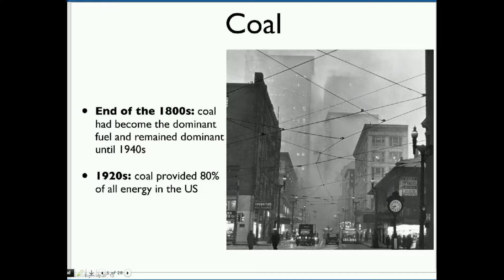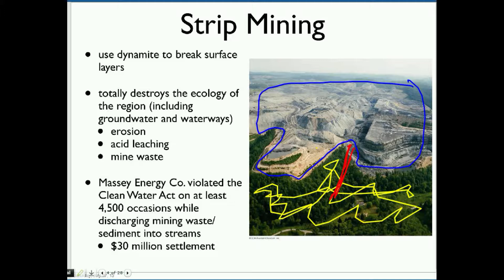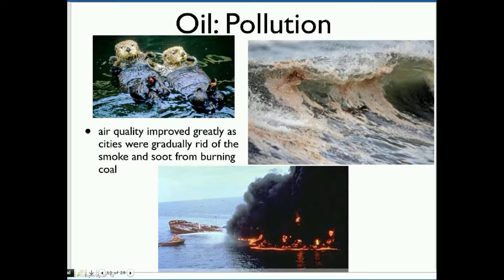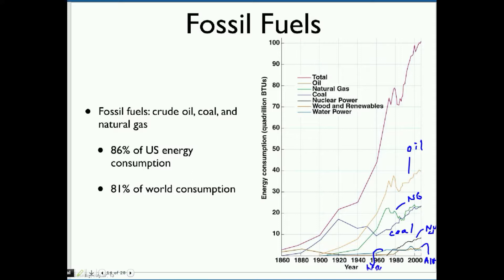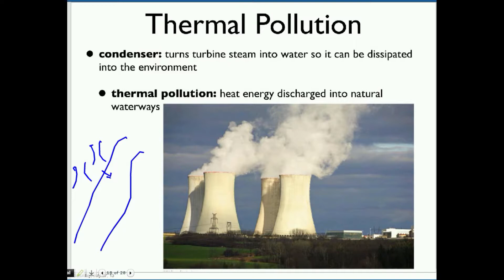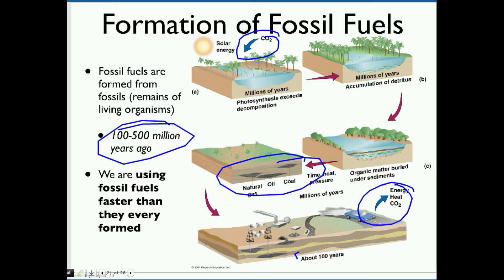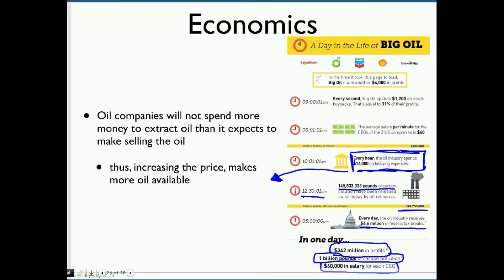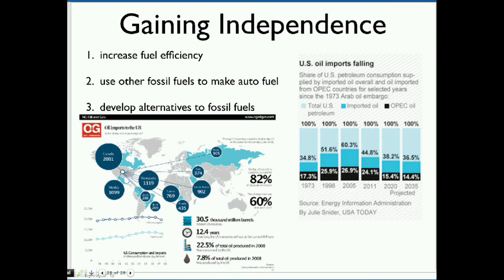Energy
This video is about energy.